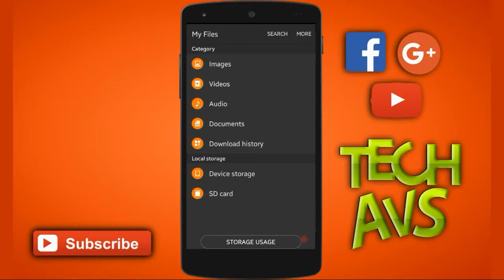HOW TO MAKE A APP INTO APK AND USE ANYTIME FOR SAVING STORAGE ON ANDROID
HI GUYS WELCOME TO MY NEW CHANNEL TECH AVS SO I WILL SHOW YOU HOW TO MAKE A APP INTO APK AND USE ANYTIME FOR SAVING STORAGE ON ANDROID

            BY SEE YOU IN NEXT VIDEO

TECH AVS,AVS TECH,TECHNOLOGY HINDI,AVESH SHAH,HOW TO SAVE STORAGE ON ANDROID,HOW TO MAKE MORE SPACE ON ANDROID,HOW TO INCREASE RAM OR STORAGE ON ANDROID,HOW TO CONVERT ANY APP INTO APK,HOW TO GET DELETED APPS,HOW TO DELETE APPS AND USE ANYTIME ON ANDROID,MAKE FREE SPACE ON ANDROID,INCREASE RAM ON ANDROID,HOW TO INCREASE PHONE MEMORY ON ANDROID,HOW TO MAKE A STORAGE BIG,HOW TO,ANDROID TUTORIALS,ANDROID,TECH,AVESH SHAH